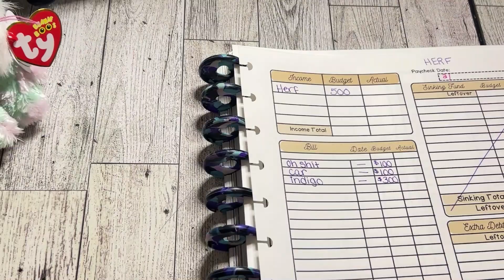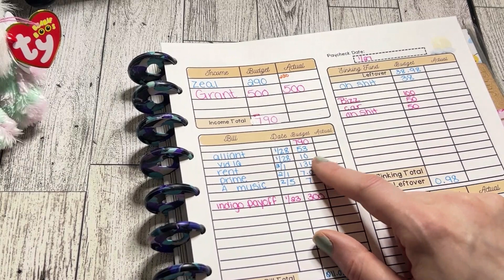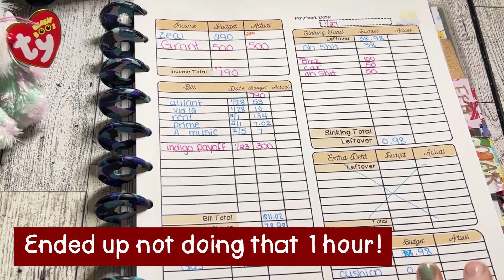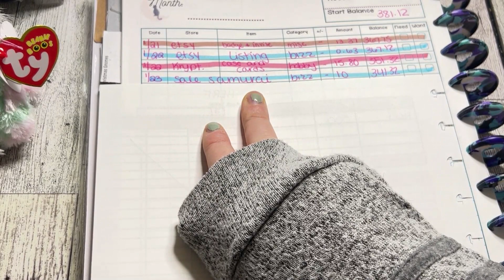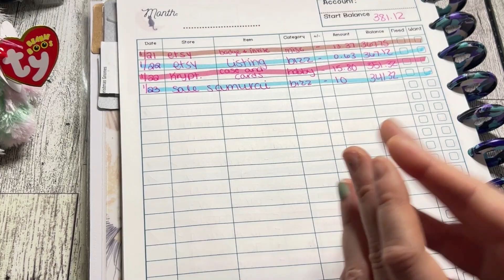January Week 2 Expense Update!| How well did I manage my expenses?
January Week 2 Expense Update: Come join me, and see what all went on in week 2 of January with me!

Hey y'all! Thanks for joining me in another video! Today we are doing a small budget with me overview for Payday 3 in January, and reviewing the expenses of week 2!

This past week was especially rough, as I had to figure out where to pull funds from to afford my books for semester 3 of ADN program. I also had some impulses happen from stress, because well. dopamine! :p

*New Product* Manifestation Art and Gnome Placeholder Money